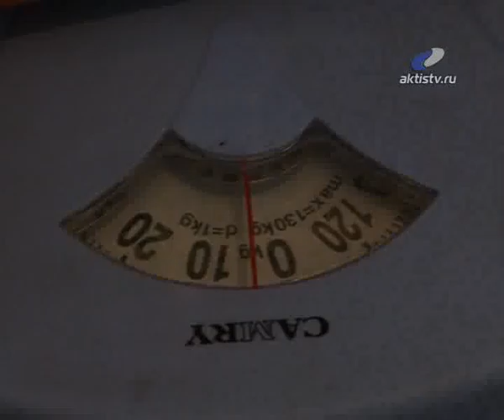20130823_Makulatura.flv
20120601_AEMZ.flv